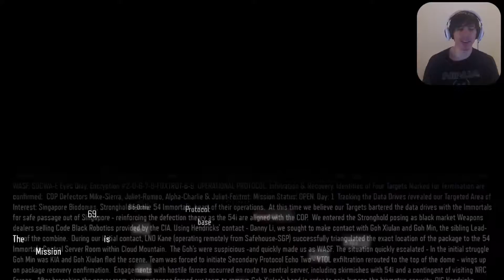Provocation | Black Ops 3 Campaign | #04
Hey guys how's it going, my name is NinjaZombie and today we continue the story in black ops 3 campaign! this time its the 4th mission called provocation!

NoScope Gaming Glasses! Improve Your Game!

Other Names I Go By (In Games And Such):
Deathkid235, Deathninja235, NinjaZombie, 666ninjazombie, NZGsNinja, Ninja, NinjaZombieGaming